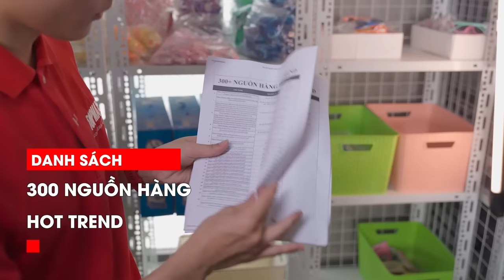Công thức test sản phẩm kinh doanh online || Hoàng Mạnh Cường Topmax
1. Tư duy tìm sản phẩm, nguồn hàng
2. Test sản phẩm với chi phí thấp, hiệu quả cao
3. Nhập hàng tận gốc, số lượng lớn, bán đại trà
Và nếu bạn đang muốn kinh doanh online và học thêm các kỹ năng về digital marketing, content marketing, các chiến lược marketing nhưng chưa biết nên bắt đầu từ đâu? Chọn mặt hàng kinh doanh gì cho có lãi? Các bước kinh doanh online thế nào cho hiệu quả? Nên học kinh doanh trực tuyến ở đâu? Những câu hỏi này cũng là mối quan tâm chung của tất cả những người có ý định khởi nghiệp kinh doanh. Tôi biết các bạn rất muốn học cách kinh doanh online để khi bước vào thực tế không bị bỡ ngỡ và hạn chế các sai sót.

Với 8 năm kinh nghiệm kinh doanh online và digital marketing trên các nền tảng Facebook, Youtube, Titok và các sàn thương mại điện tử như : Shopee, Tiki, Lazada, Sendo tôi tin rằng với những kiến thức và kinh nghiệm marketing thực chiến của tôi sẽ giúp ích được cho các bạn trong quá trình các bạn kinh doanh online.

Và nếu bạn đang gặp khó khăn không biết cách bán hàng trên shopee hiệu quả thì tôi có một buổi livestream chia sẻ hoàn toàn miễn phí trong nhóm kín tôi sẽ giúp các bạn tháo gỡ các vấn đề khó khăn mà hiện tại các bạn đang gặp phải: tìm kiếm nguồn hàng, nguồn hàng sỉ, cách bán hàng trên shopee cho người mới bắt đầu, bán hàng shopee từ cơ bản đến nâng cao, cách đăng ký bán hàng trên shopee, cách đăng bán hàng trên shopee, hướng dẫn kinh doanh online, cách đăng bài bán hàng trên shopee, cách bán hàng trên shopee bằng điện thoại, cách bán hàng trên shopee không cần vốn, chạy quảng cáo shopee, shopee uni, marketing, marketing thực chiến, học marketing, cách bán hàng online hiệu quả, khởi nghiệp kinh doanh, khởi nghiệp, kinh doanh online, kinh doanh online cho người mới bắt đầu.